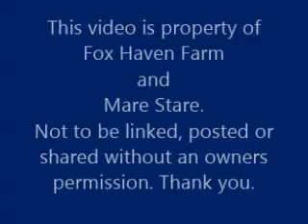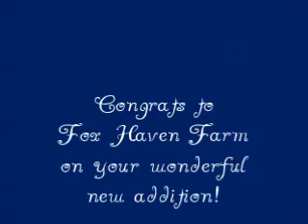Fox Haven Farm - Wing - Foaling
Wing gave birth to a very nice Colt on May 14, 2013. Sire is Puchi's Speical FX.